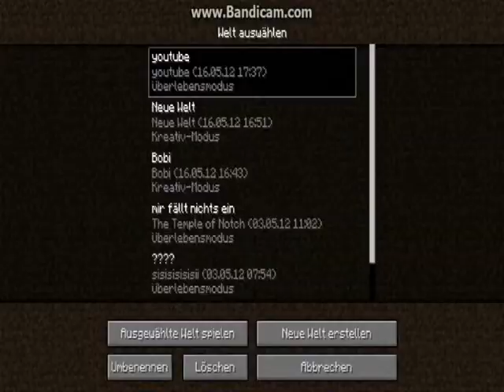Let's Play Minecraft mit kumpel da! 004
ja der kumpel heisst ali ja und?